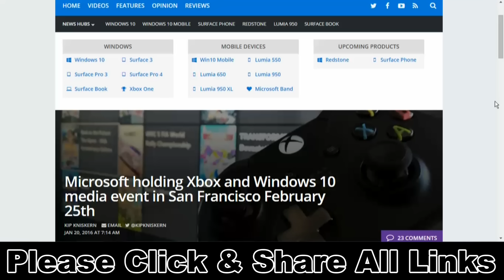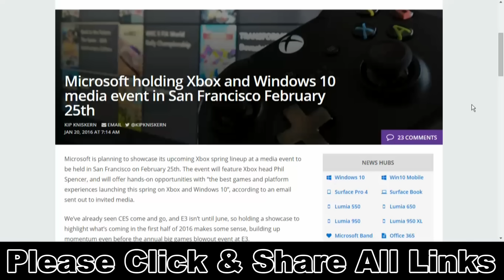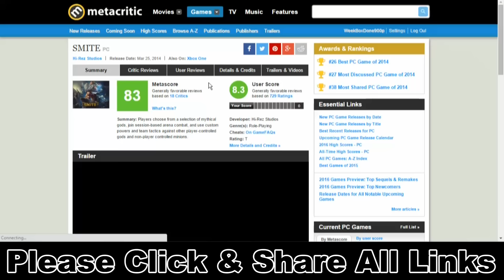SMITE coming to PS4, Xbots YOU MAD?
PSN: tech-boy-88